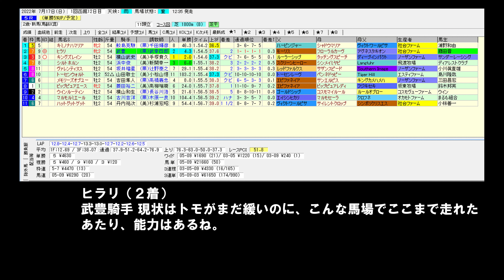【2歳新馬】函館 芝1800【勝ち馬】キミノナハマリア 注目の武豊ヒラリは直線先頭で前日に続き鮫島克駿に差される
武豊 レース後 武豊ヒラリを出迎える武幸四郎調教師 競馬場での映像、主に武豊騎手のレース、パドック、返し馬、引き上げ、その他を最速でUPしております。

2024年5月4日以降の現地動画はサイズが（1920×1080）で画質が少し

▶遊ぶ犬
現在準備中